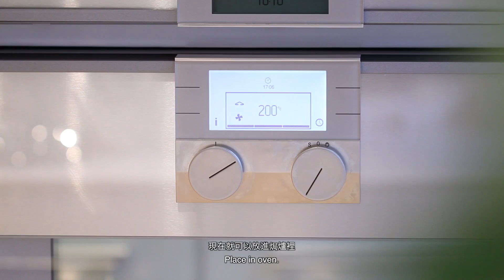POPBEE TV Presents: How to make Chocolate Lava Cake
POPBEE 團隊趁著聖誕來臨，向大家介紹這款人氣甜品，只要跟着剛才的影片、抄低以下的材料，按著步驟，相信你也能做到！我們也藉著這個機會預祝大家有一個甜蜜、溫暖的聖誕節！